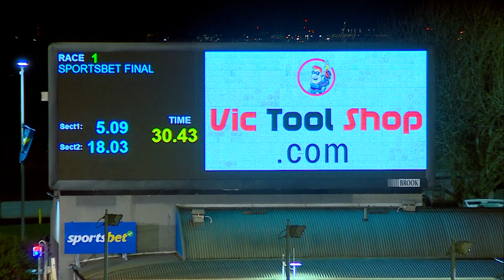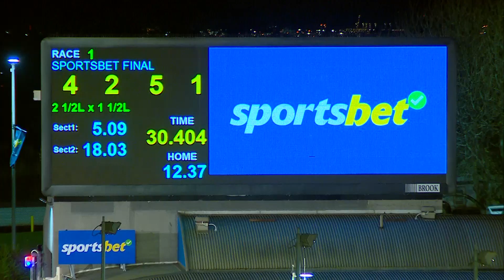MEA SAT 24 JUN 23 R1